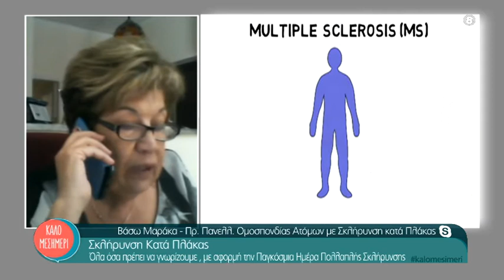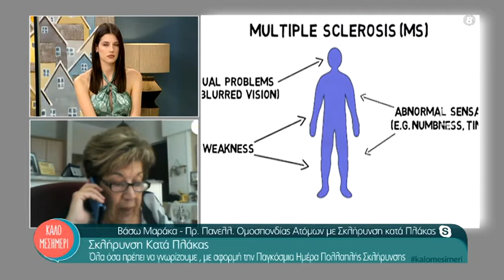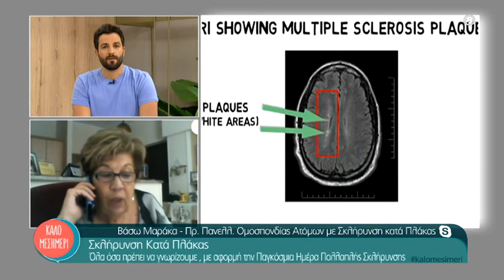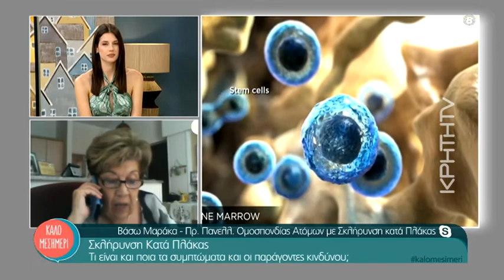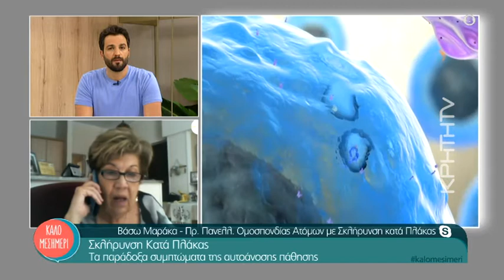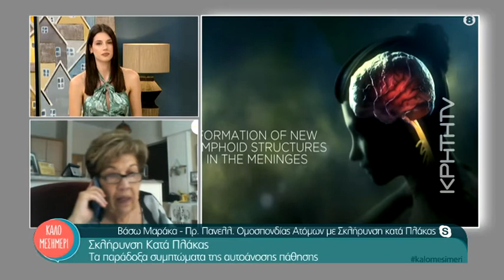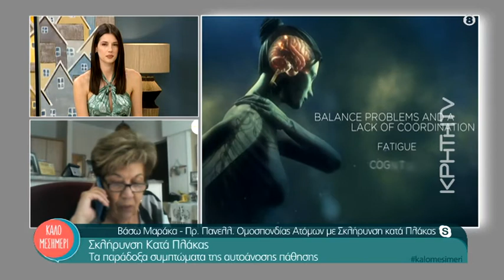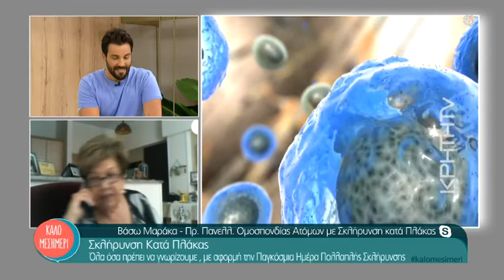Η κα Βάσω Μαράκα στην εκπομπή "Καλό Μεσημέρι" του Κρήτη TV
Η τηλεοπτική εκπομπή ‘’Καλό Μεσημέρι’’, στον τηλεοπτικό σταθμό Κρήτη TV, φιλοξένησε σε ζωντανή σύνδεση την πρόεδρο της ΠΟΑμΣΚΠ κα Βάσω Μαράκα την Τετάρτη 26 Μαΐου 2021 με αφορμή την Παγκόσμια Ημέρα Πολλαπλής Σκλήρυνσης. Ο Λευτέρης Κουμαντάκης και η Χριστιάννα Σκούρα συνομίλησαν με την κα Μαράκα για την πάθηση, τα προβλήματα των πασχόντων στην Ελλάδα κι έστειλαν ένα μήνυμα συμπαράστασης και αισιοδοξίας!